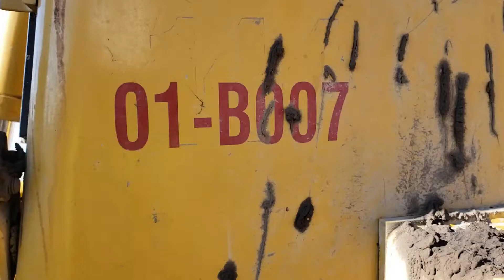1992 CATERPILLAR D8N For Sale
1992 CAT D8N DOZER: SN 9TC06254, Canopy, 3406 Eng., SU Bld., Tilt, 26" SBG, Drawbar, Meter Shows 15,258 Hrs.